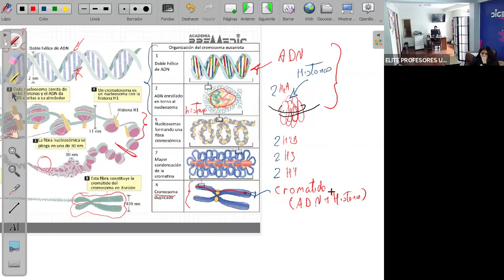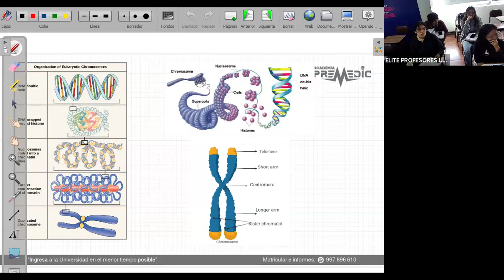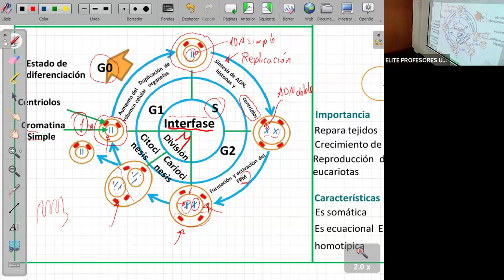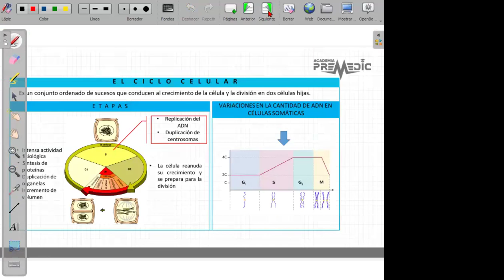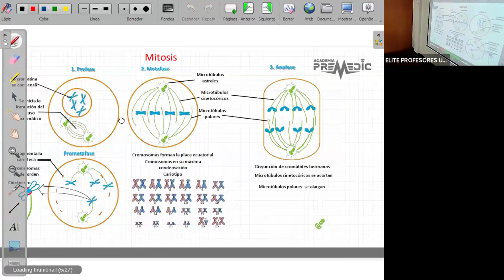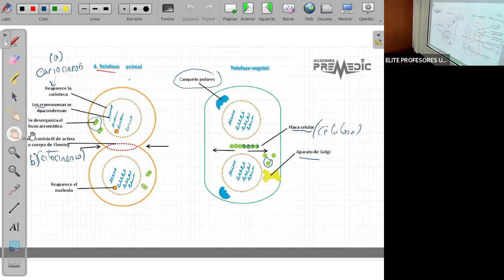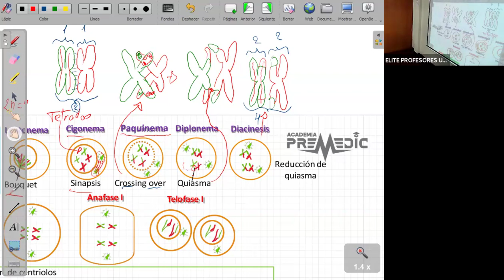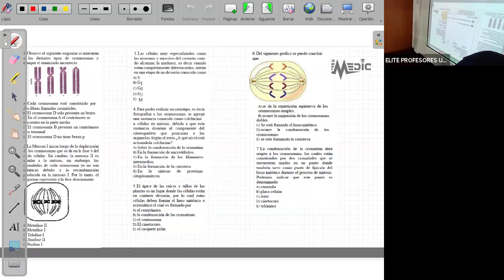Biologia Ciclo Celular Teoria y Ejercicios Preparacion Cayetano